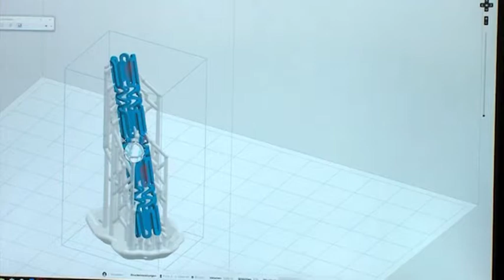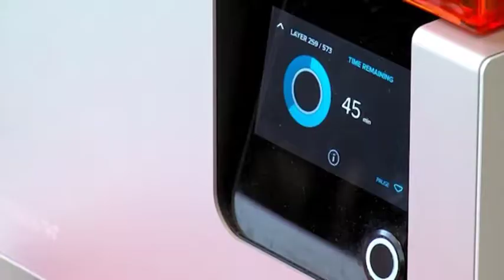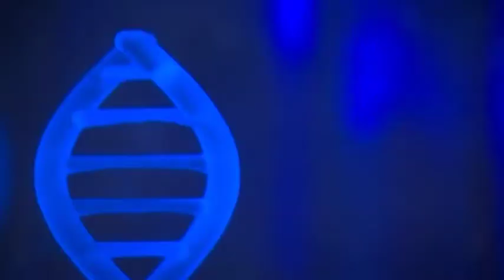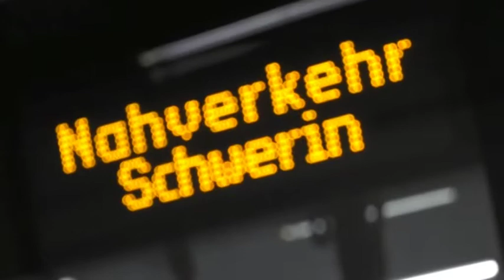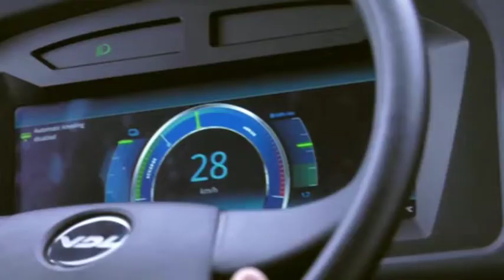Wirtschaftsfenster MV (508)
Inbetriebnahme Bahnhof Neubrandenburg, Hochschule Stralsund - Vorstellung Sterolithographie Anlage, erster E-Bus in Schwerin unterwegs